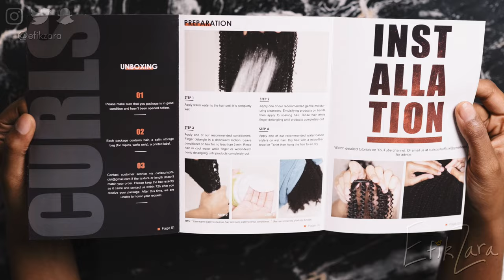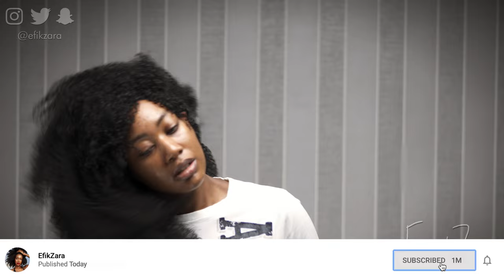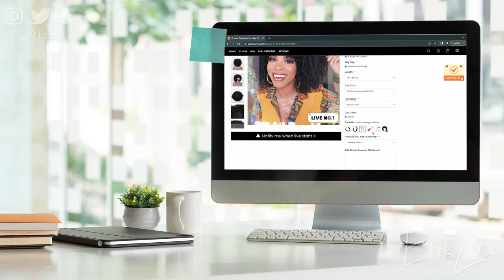Unbelievable!! 15 Years Later She Texlaxed Her Hair - What Happened Next?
😱 C U R L S C U R L S   E A S T E R   S A L E ! ! ! 😱
Code: since2018 Up to $60 OFF

Wig: CRYSTAL 🔮
Curl Pattern: Kinky Curly (3c/4a)
Length: 20"
Cap: CUSTOM

💥 A D D I T I O N A L   B E N E F I T S 💥

Write "came from Zara's video" in the description box when you place the order and we will send one headband for free as a gift!

✅ Protective style for the edges!
✅ Most affordable human hair wig!
✅ Natural and popping style!

C U R L S C U R L S   O F F I C I A L   C O N T A C T S

✨ O T H E R   I N F O R M A T I O N ✨

A: 4a/4b/4c